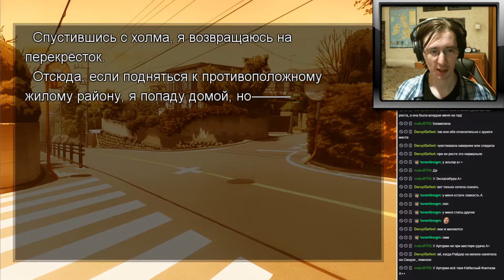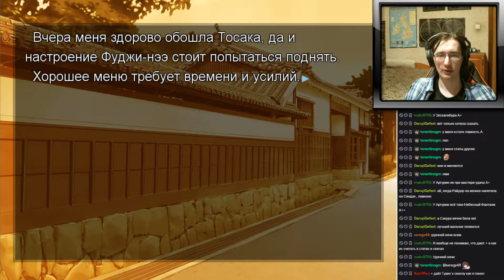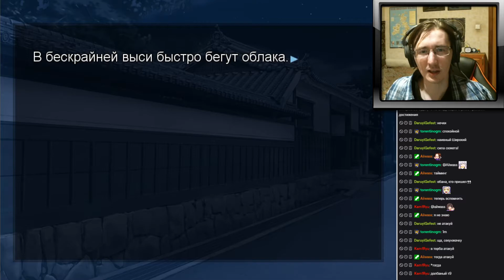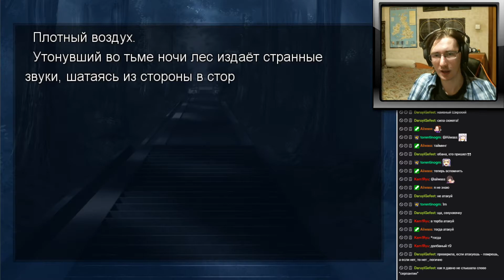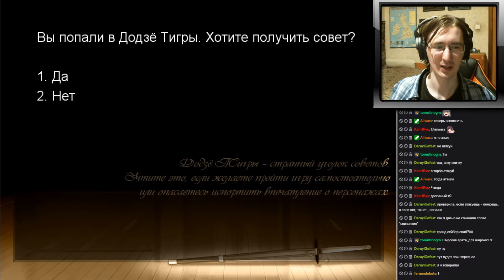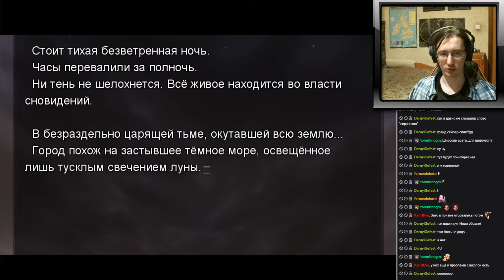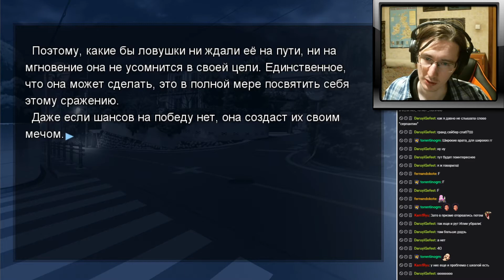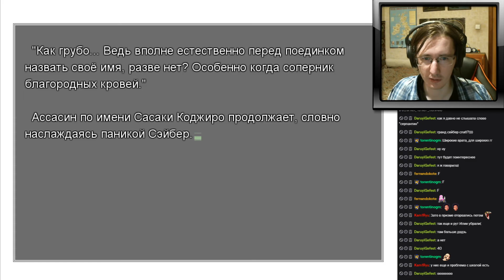#20 АТАКА НА ХРАМ РЮДО. Fate/stay night - прохождение на русском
Проходим визуальную новеллу Fate/stay night.